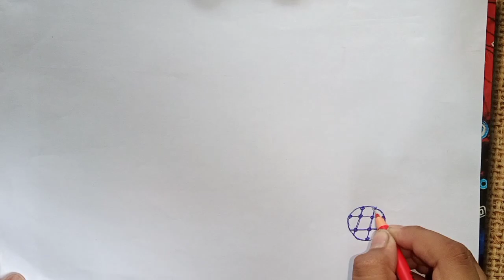alpona design | easy alpona drawing | mandala art